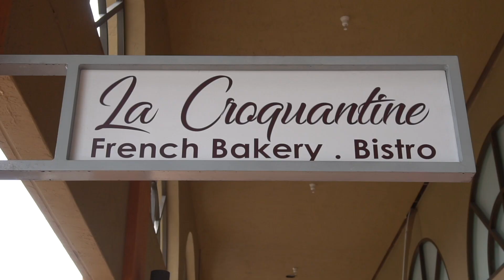EL DIRECTOR DE LA SERIE "EL CAPO" NOS HABLA DE "PLANTADOS" | MEV con Lilo Villaplana (02/26/2021)